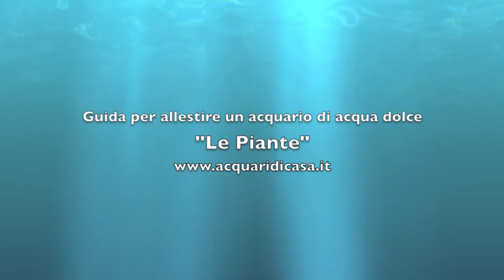Le piante (Guida per allestire un acquario di acqua dolce)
La nostra guida pratica dove vi spieghiamo come allestire un acquario di acqua dolce, dalla scelta della vasca alla composizione del filtro all'allestimento e arredamento fino alla scelta di piante e pesci.